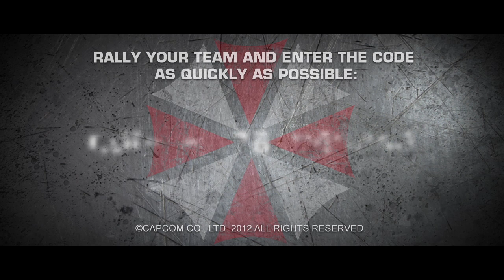Resident Evil Operation Raccoon City: Reaction Time 1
Form a squad of four people and then watch the video and enter a code for the chance to win prizes courtesy of Resident Evil: Operation Raccoon City and Future Publishing. This is the first video in a series designed to measure how quickly you and your friends can respond as a squad in preparation for the ultimate team game.